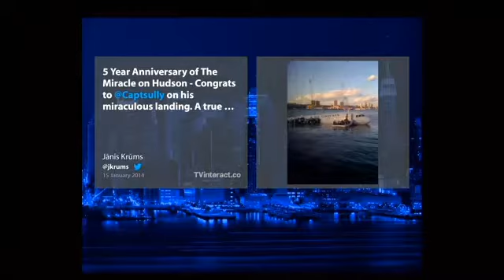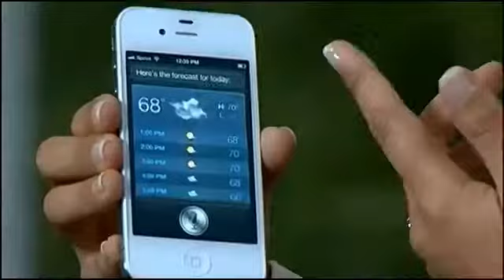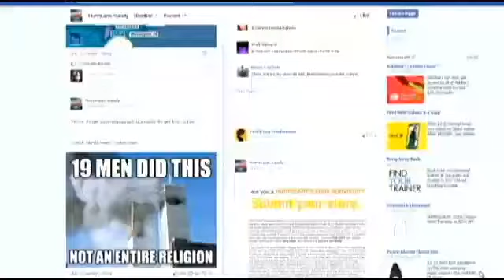CEO Chris Dessi on Fox 5 - Miracle on the Hudson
Silverback Social CEO Chris Dessi went on Fox 5 to discuss the five year anniversary of a plane landing in the Hudson River. Social media played a significant role in this event when a man tweeted a photo of the event as it occurred.